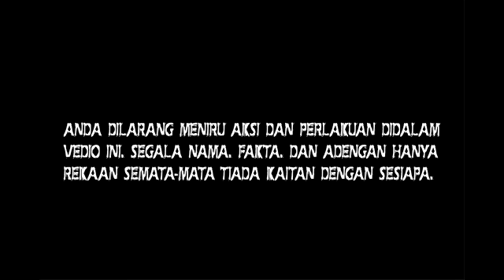rider spin tayar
comming soon new vedio from us.
powered by NFproduction
nk kami jadi stuntman korang ?
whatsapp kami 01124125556